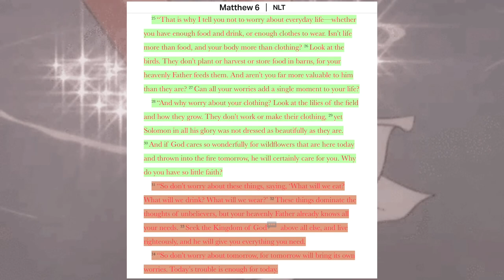where I've been... dis tew much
thank you guys so much for allowing me to be myself and for sticking with me through this journey. it's not easy but God is faithful!!

milk primer
got 2b glue
laura mercier tinted moisturizer
huda beauty contour
maybelline blush (nude burn)
milk powder- I got this from tj max, and I don't see it online :(
charlotte tilbury setting spray
too faced bronzer
nars blush (orgasm)
loreal mascara
elf eyebrow pencil (deep brown)
nyx brow pencil (espresso)
glossier lip tint- I don't see this on the site but I used this as a lip tint for the longest and loved it! (I used the shade haze)
laneige lip mask

sweater is old, h&m :(
pants are also old and from plt :(
shoes are converse platform high tops!

thank you guys again for watching :)